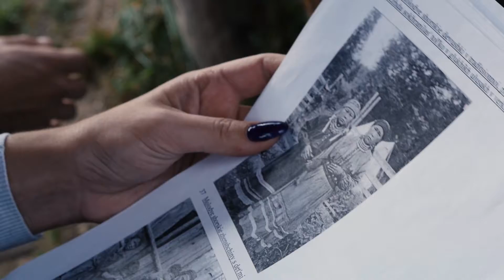Шория промо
Небольшое видео о поездке в Шорию в составе этнографической экспедиции. Усть-Кабырза, Усть-Анзас, сплав по Мрассу.